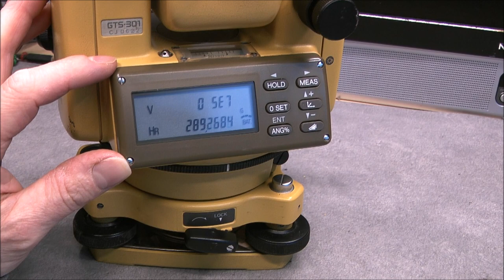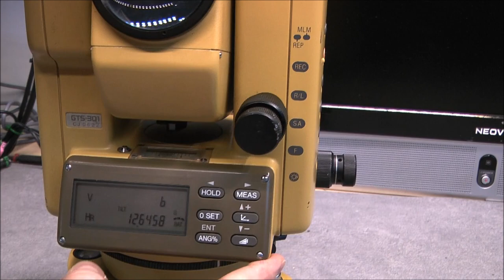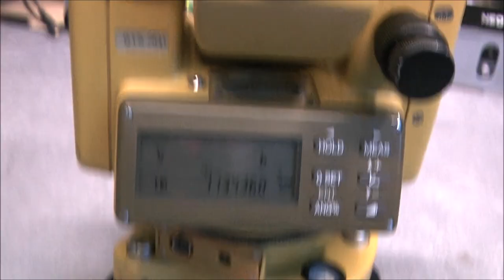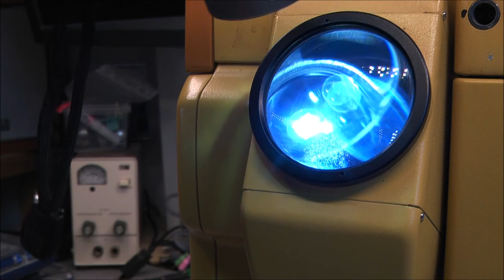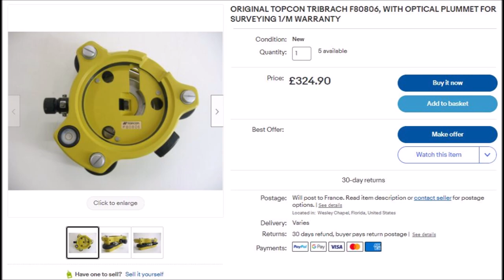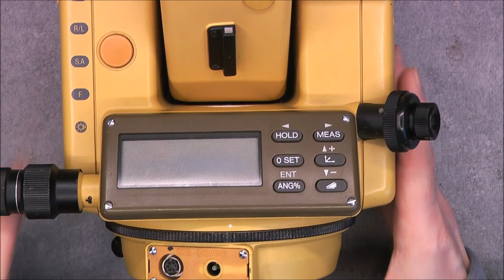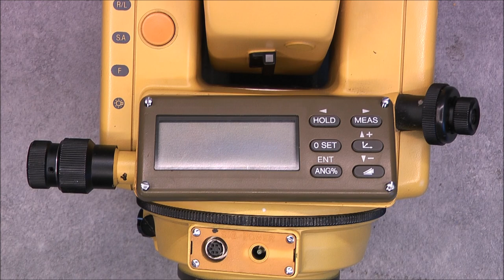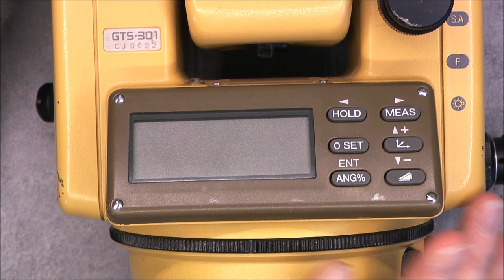Topcon GTS300 total station teardown